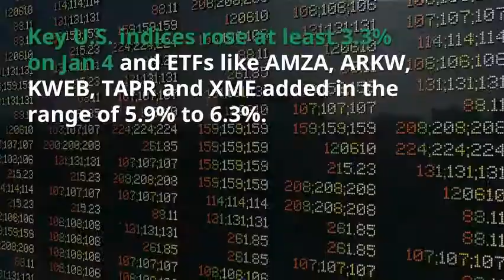Winning ETFs in Focus as Risk-On Trade Returns to Wall Street